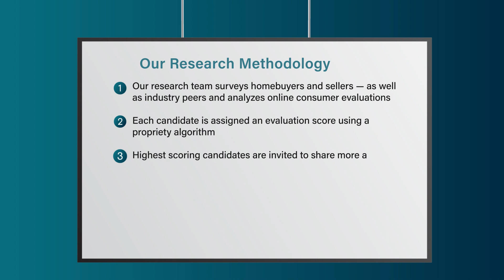2023 Five Star Real Estate Agent Julie Lange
Julie Lange wins the 2023 Five Star Real Estate Agent Award! Five Star Real Estate Agents represent those who are outstanding in their field. Winning agents are selected as a result of a rigorous and objective research process. For any market, each year’s field of winners represents no more than 7% of agents within the market.